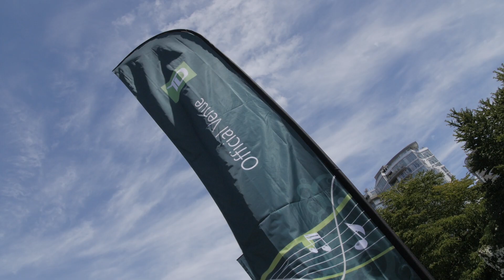Best of Fest - David Lam Park ft. Star Captains